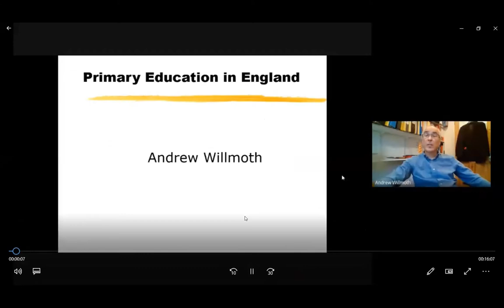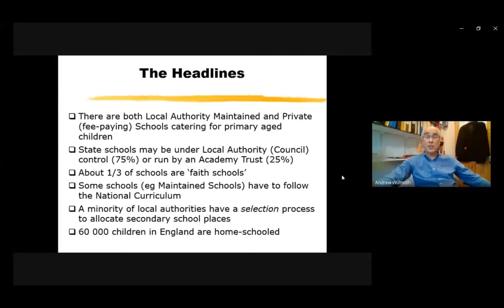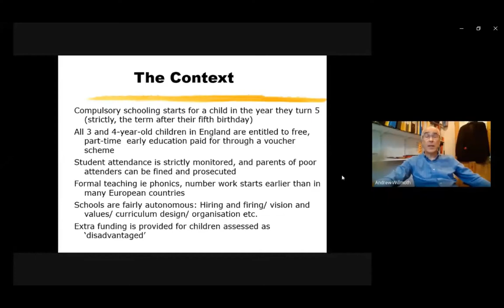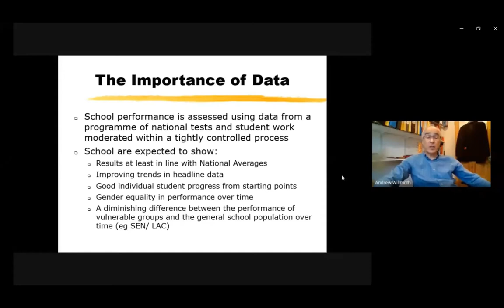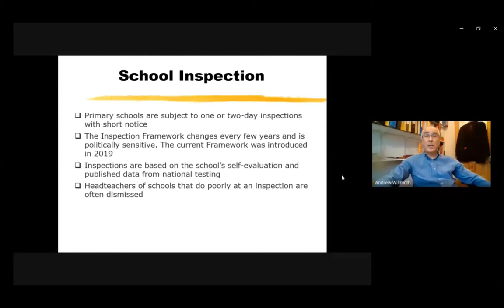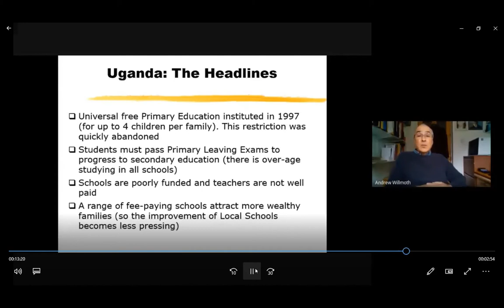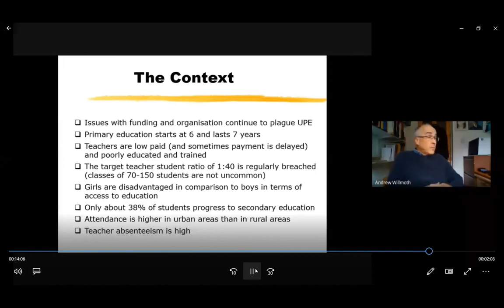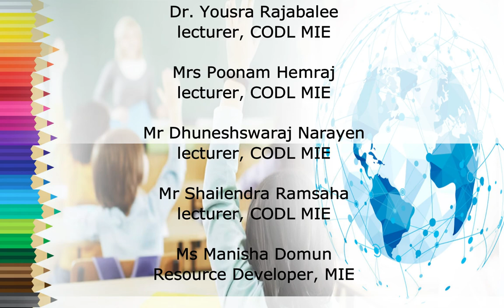5 Webinar Education System in UK